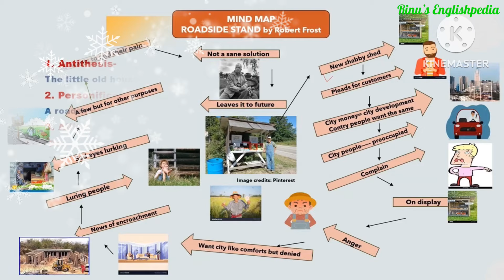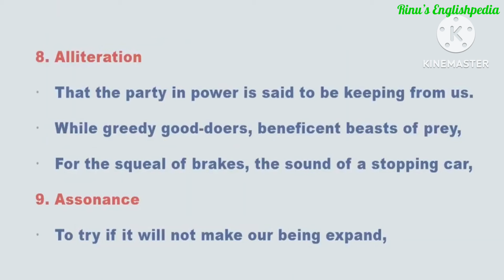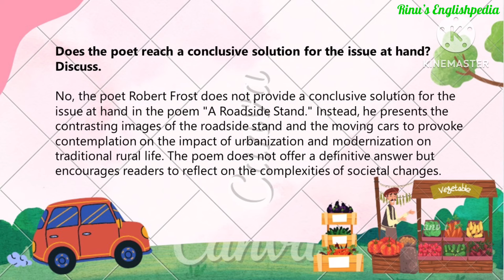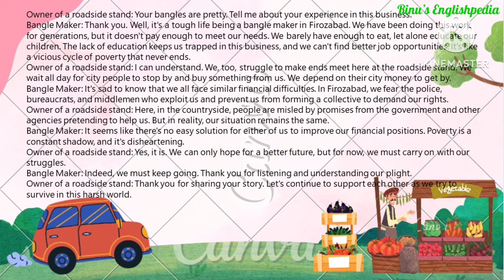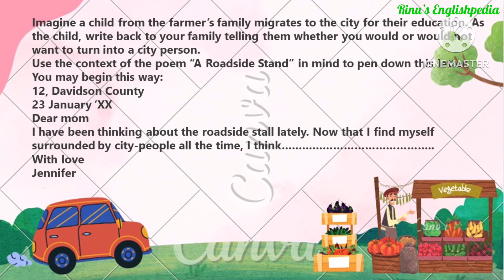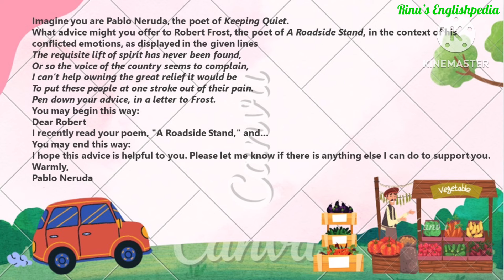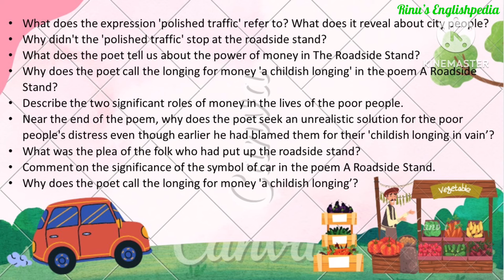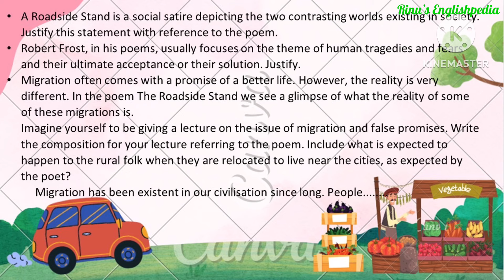A Roadside Stand- CBQ in Hindi&Eng @rinusenglishpedia1269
For detailed video

For revision- Critical Analysis